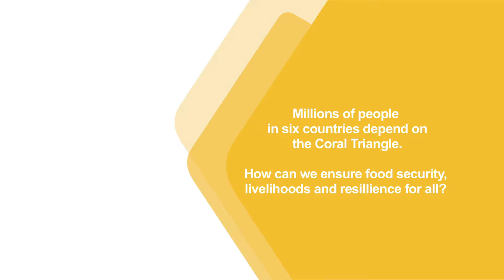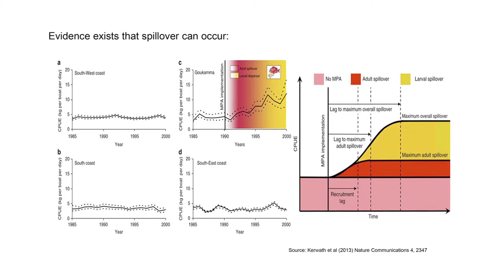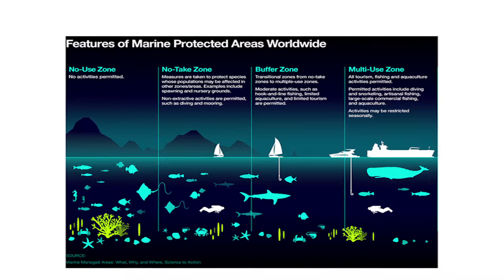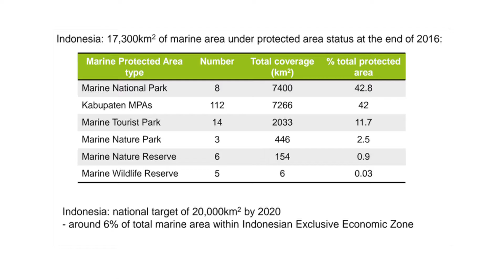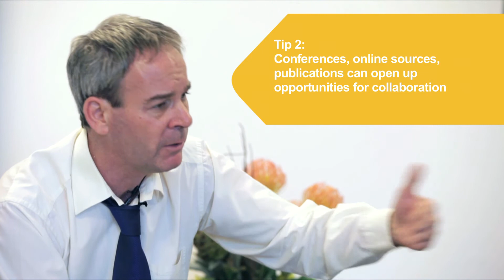Guest Lecturer Dr Julian Clifton on Managing Conservation in the Coral Triangle, 14 June 2017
An interview with Dr Julian Clifton as a guest lecturer on "Managing Conservation in the Coral Triangle", 14 June 2017.